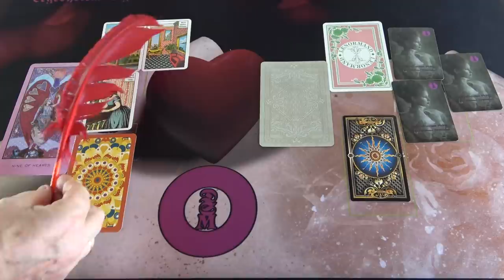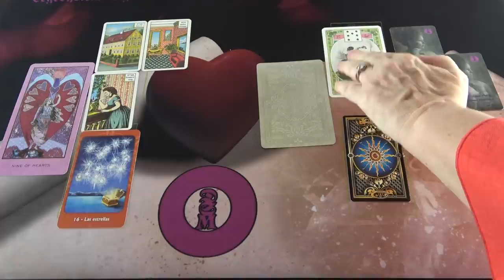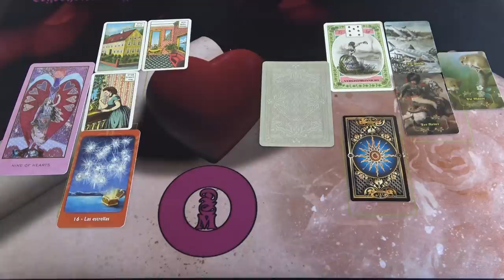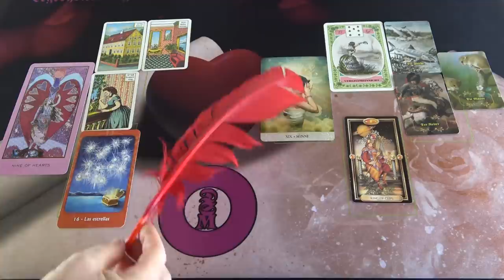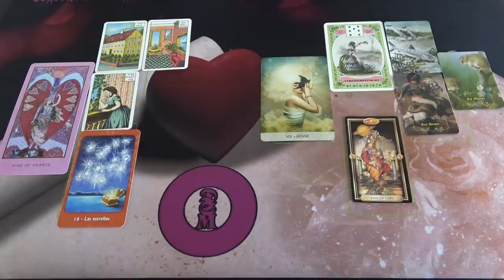Szívüzenet❣ 💖SZERELMI ORAKEL💖